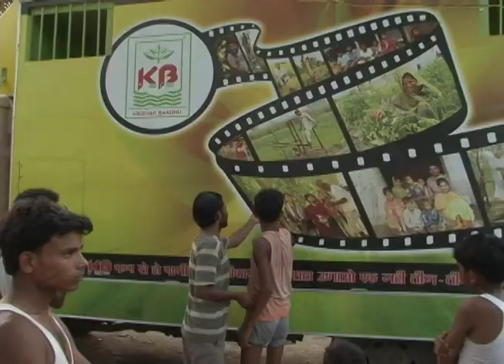India’s Population Boom Tests Green Revolution’s Legacy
This story originally aired on PBS NewsHour Sep. 18, 2009.

Fred De Sam Lazaro reports from India about new questions about the environmental impact of the nation's first major initiative to grow more food to meet the needs of a booming population.